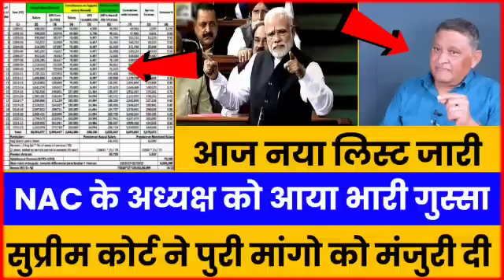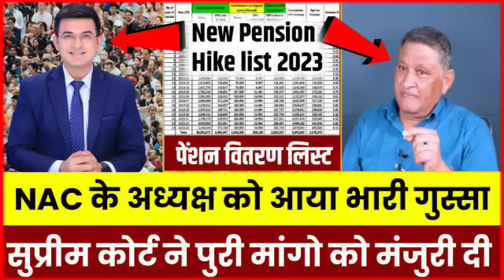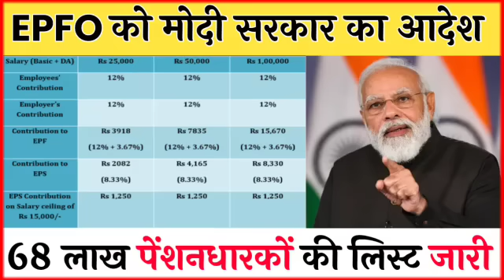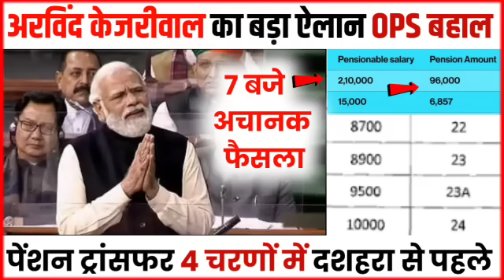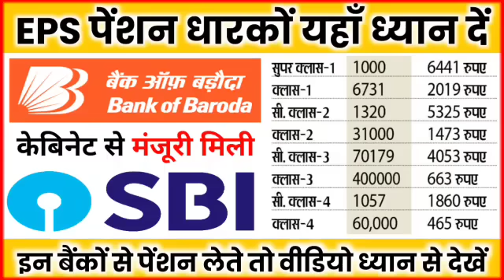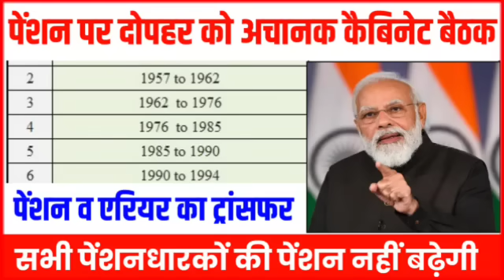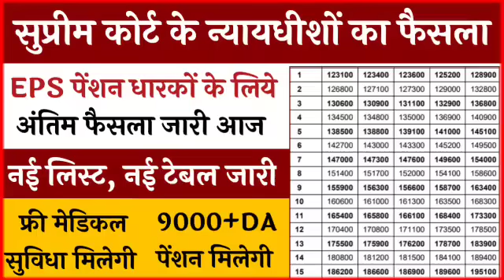eps-95 pension latest news today!! supreme court judgement latest news today!! eps-95 latest news